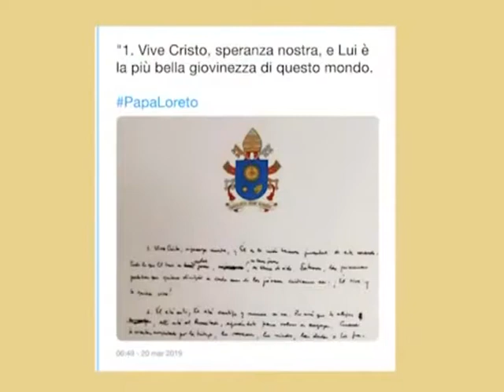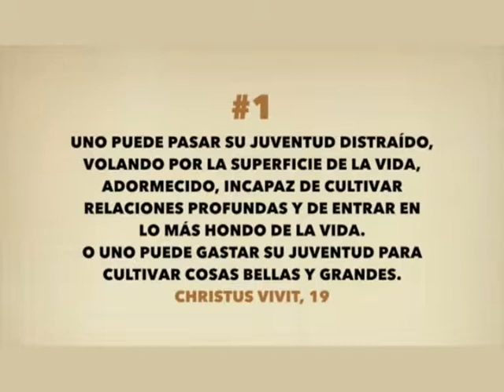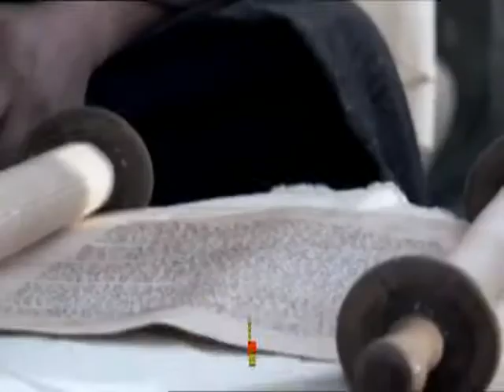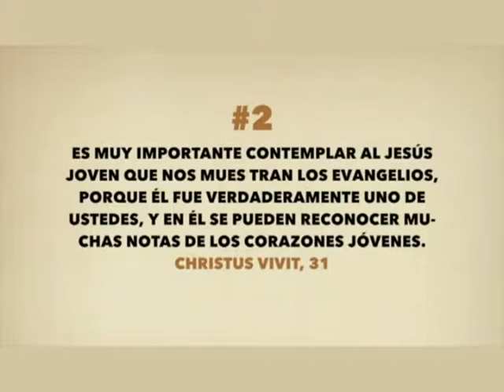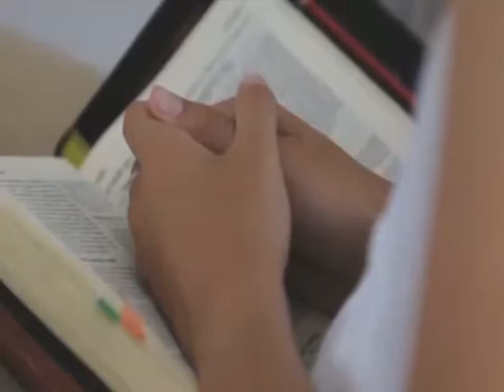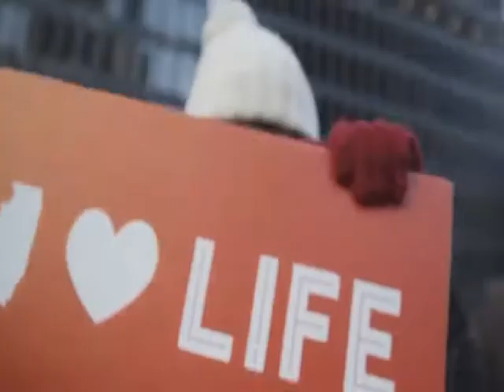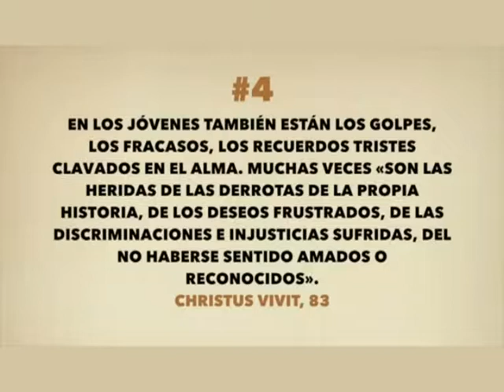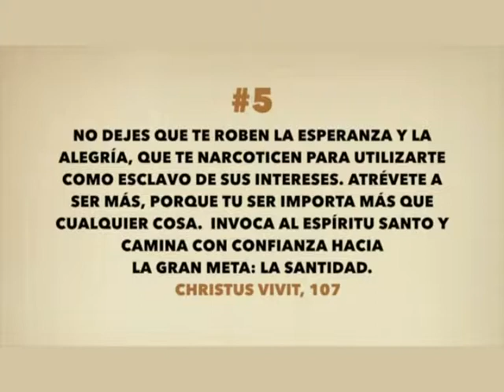VENGAN A MÍ (106): Cristo Vive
Análisis de la Encíclica papal dedicada a los jóvenes.